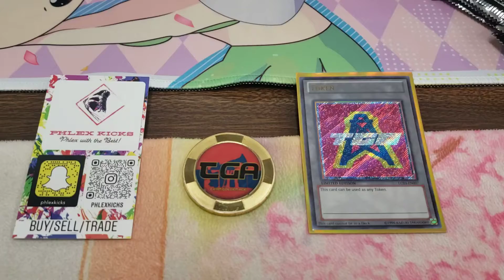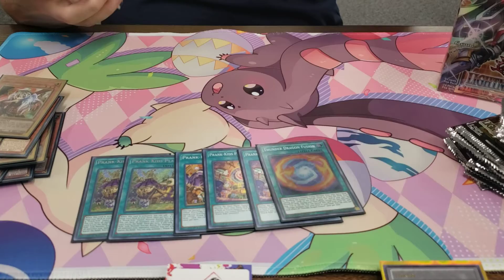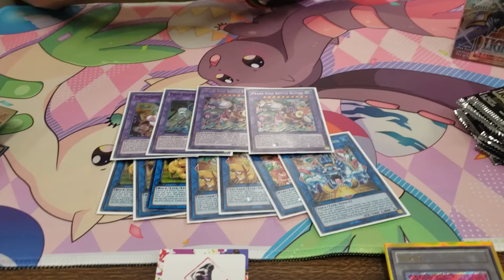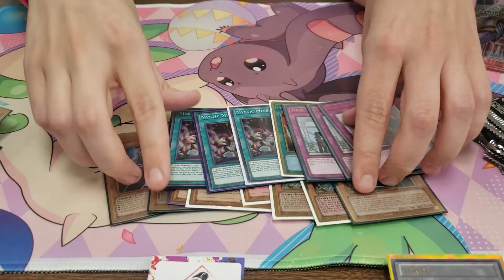Prank Kids 3v3 2nd Place Deck Profile!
Austin Tyson piloted this with Dillon and Gio all the way to the finals of this weekend's 3v3 in Lubbock!